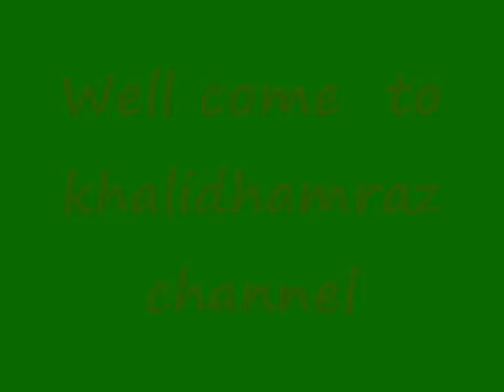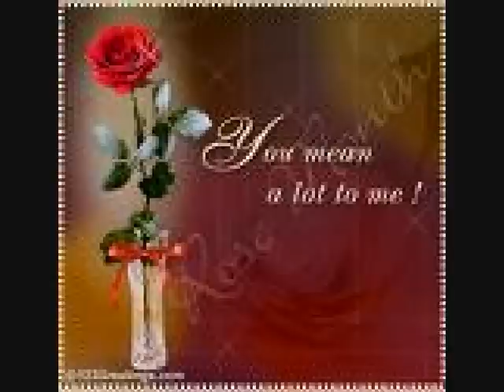pashto song 2010